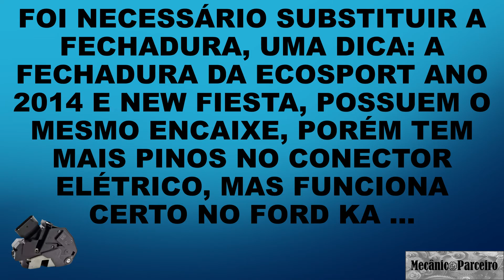Novo Ford KA ano 2017 trava elétrica da porta traseira não funciona, solução.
Neste vídeo demonstramos a solução para o defeito apresentado pelo Novo Ford KA ano 2017 onde uma das portas traseira não trancava, ou seja a trava elétrica não funcionava, acompanhe no vídeo detalhes da solução.

Jornal Mecânico Parceiro.